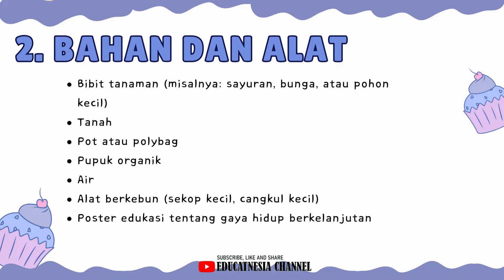MODUL P5 KELAS 1 FASE A GAYA HIDUP BERKELANJUTAN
Halo semuanya! Selamat datang di channel kami. Pada video kali ini, kami akan membahas proyek menarik dengan tema "Gaya Hidup Berkelanjutan" yang diadakan di kelas 1 SD. Proyek ini bertujuan untuk mengajarkan siswa tentang pentingnya menjaga lingkungan dengan cara menanam dan merawat tanaman. Melalui kegiatan ini, siswa dapat memahami dan menerapkan gaya hidup berkelanjutan sejak dini. Mari kita lihat bagaimana keseruan dan pembelajaran yang terjadi selama proyek ini berlangsung.
FILE
Judul : Roa - Morning Sun
Dukung Artist : Roa
Morning Sun by Roa   / roa_music1031
Pendidikan Anak
Gaya Hidup Berkelanjutan
Proyek Sekolah
Menanam Tanaman
Pendidikan Lingkungan
Proyek SD Kelas 1
Pendidikan Pancasila
Anak SD Berkebun
Lingkungan Hidup
Kegiatan Sekolah
Tutorial Menanam
Pendidikan Karakter
Sekolah Dasar
Pelajar Pancasila
Edukasi Anak
Tanam Pohon
Hidup Sehat
Pembelajaran Daring
Kegiatan Berkebun Anak
Lingkungan Bersih